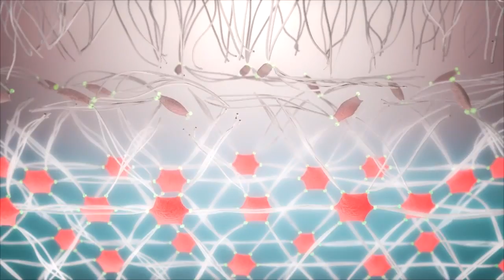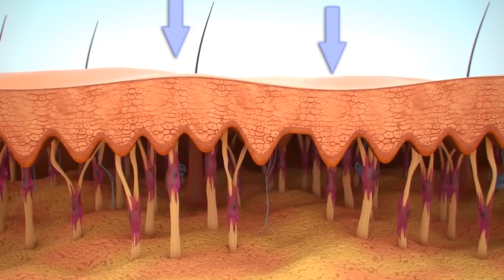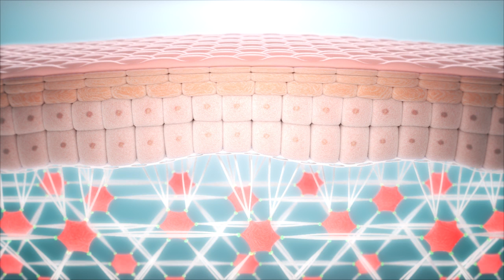ඉරුණු සමට නිවරදි විසදුම් | Stretch Marks Removal | Skin Specialist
බොහෝ කාන්තාවන් සිතින් වදවෙන කකුල් හා උදරය ආශ්‍රිතව ඇතිවිය හැකි Stretch Marks හෙවත් සමේ ඉරුණු සලකුනු සාර්ථකව නැතිකරගැනීම පිළිබදව ප්‍රවීන විශේෂඥ වෛද්‍ය අමිතා නෙලුම්දෙනිය වෛද්‍ය තුමියගෙන් උපදෙස්